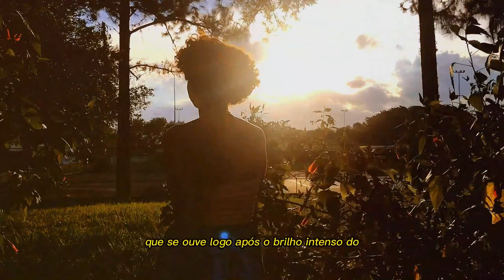Amanda Trovão - Eu Sou A Trovão (Visualizer)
Produção totalmente independente. Gravação feita com iPhone 7.
Local: Departamento de Esportes e Lazer, na Universidade Federal Rural do Rio de Janeiro, Seropédica, RJ.

Poesia:
Diante desta imensa solidão,
procuro outras companhias
que possam, talvez,
compreender alguns de meus questionamentos.
E, por isso, tenho praticado o movimento
de ressignificação das minhas relações.
Seria modificar
toda a visão que desenvolvi
a respeito do que entendo por relação.

Minha mente alerta:
“É importante que se aproxime de pessoas que pensem como você para que tenhas o apoio merecido”

E eu respeito.
Ouço atenciosamente o meu Orì,
ele sabe bem o que diz.

Portanto, abro o meu coração
somente para aqueles
que demonstram,
que perguntam,
que se envolvam com a minha fala.
Carrego uma expressividade
que deixei de expressar por tempo demais.
Mas nunca é tarde,
posso recomeçar!
Agora apresento-me como um estrondo
que se ouve logo após o brilho intenso
do raio que risca o céu.

Eu sou a Trovão!

Tenho sido uma terra abandonada,
aquela com alta capacidade produtiva,
solo fértil,
com clima apropriado
e todas as condições necessárias
para realizar uma boa produção agrícola.
Entretanto, me prendo a auto-sabotagem
e não desenvolvo nenhuma colheita,
me torno uma terra improdutiva,
Um verdadeiro desperdício.

Almejo a mudança de perspectiva.
Quero mudar meu olhar sobre tudo!
Muito caminhei já,
agradeço aos Orixás por isso.
Mas o cuidado com o Orì precisa ser constante
para que eu possa me libertar desses medos,
dessas limitações
todas criadas pela mente.
Eu sou,
eu posso,
eu consigo,
eu farei!
Não aceito menos que mereço
em nenhuma situação.
Mudei de fase no jogo,
a última foi tão difícil,
demorei anos para conseguir sair.
Mas a vida é assim:
um eterno subir e descer de ladeiras.

Às vezes caminhamos por ambientes hostis,
fazemos escolhas que nos geram consequências.
Mas se essas consequências lhe causaram
boas sensações a seu próprio respeito,
te aconselho a permanecer nesta caminhada.
Mesmo que isso lhe faça perder pessoas,
talvez elas não consigam mais
caminhar contigo.
Não se preocupe,
a vida lhe reserva outras companhias.
É nessa certeza que tenho me apegado,
quando o sentimento de solidão bate à porta.

A chuva e o frio já não me assustam mais,
as grandes ondas que me assombram,
o peso que sinto nas pernas ao tentar correr,
a paralisia do sono que tanto me assusta,
não será capaz de me deter.
Estou com coragem para viver
a intensidade dos meus desejos.
Faça sol ou faça chuva,
permanecerei no meu trajeto
visando a liberdade do meu ser.

FICHA TÉCNICA
Poema: Amanda Trovão (@eusouatrovao)
Direção:  Amanda Trovão e Dougz
Câmera: Dougz (@eu.dougz)
Edição: Dougz
Voz: Amanda Trovão